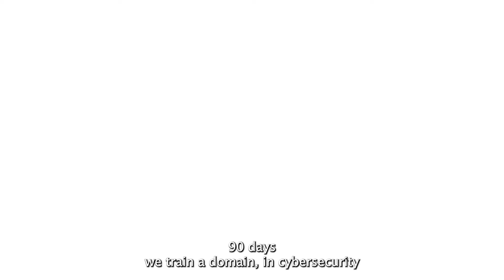How Cybersecurity Certifications Can Open Doors to High-Paying Jobs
This video is a response to one of the questions asked by one of you here on YouTube. It’s a solution to the struggles cybersecurity students face while trying to choose between prioritizing Certifications or hands-on experience.

Do you think having a certificate before getting a job is compulsory, or do you think certifications do not matter when searching for a job? Do these certifications guarantee or increase your chance of getting a job, or is hands-on experience more valuable? Some even believe that certifications are the golden ticket to career advancement in cybersecurity or a way of ensuring that recruiters keep calling.

In this video, you will understand more about certifications and the doors they can open, and you will also see the import of hands-on experience. Join me for this interesting conversation, where we'll untangle the threads of job success and look at the many paths that can lead to success in cybersecurity. Do all cybersecurity jobs require you to get certified before getting a job? You will get answers in this video.